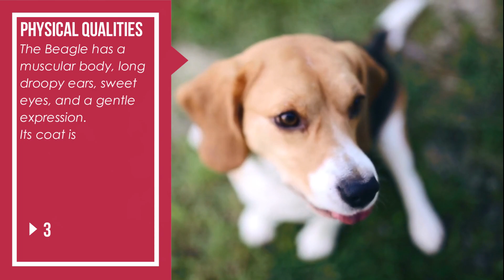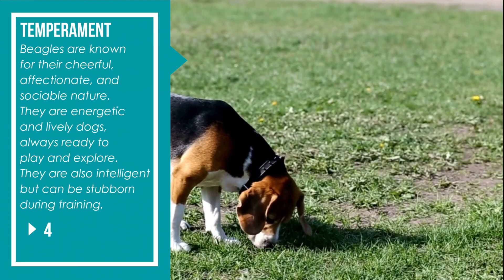10 things to know about Beagle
Welcome to the Dog for Life channel! Enjoy lifi with your friend!
Welcome to this engaging video that will provide you with 10 essential things to know about Beagles!
This dog breed is known for its charming appearance and playful nature.
In this video, you will discover the history and origin of Beagles, as well as their distinctive physical features such as their long, soft ears and sweet muzzle.
We will also discuss the affectionate and sociable temperament of Beagles and their innate hunting instinct.
Additionally, we will provide valuable tips on how to train and care for a Beagle properly.
Whether you are a fan of this breed or simply curious to learn more, this video will give you a comprehensive overview of the top 10 things to know about Beagles.
Join us for an informative and enjoyable experience on "Dog for Life"!